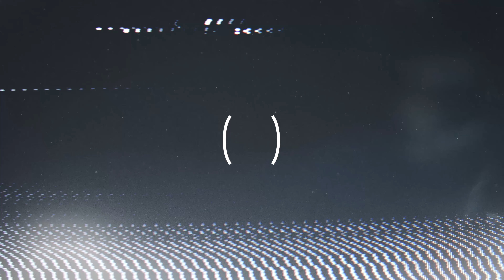BONELES_S "The Wall" 🧱 | Audio Burial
Photo by Erik McLean
About Audio Burial:
Prepare yourself for Audio Burial -  the eternal home of Phonk, Phonk House, Hard wave and more.